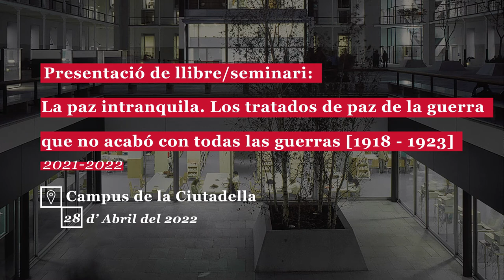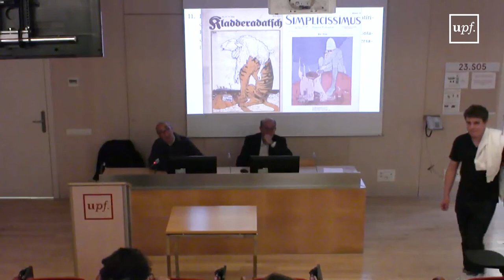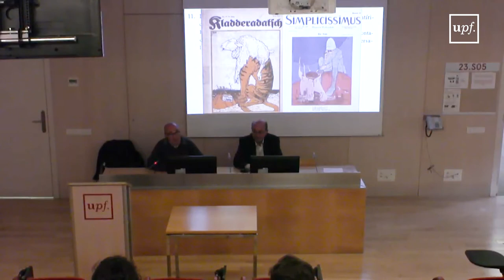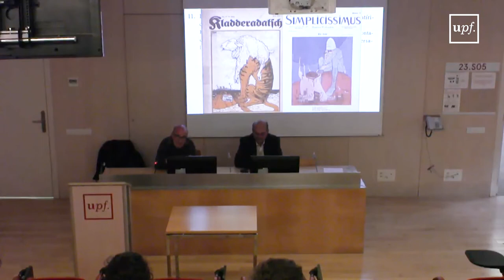La paz intranquila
Los tratados de paz de la guerra que no acabó con todas las guerras [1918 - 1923]

Presentació de llibre/Seminari

Ponents: Josep Pich Mitjana i David Martínez Fiol

Organitza: GRENS

28 d'abril del 2022